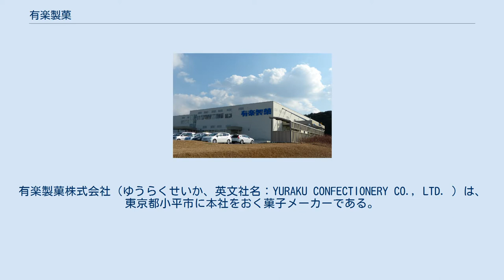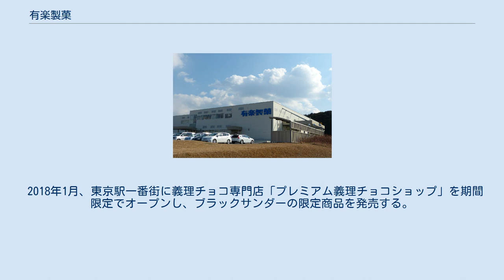有楽製菓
有楽製菓株式会社（ゆうらくせいか、英文社名：YURAKU CONFECTIONERY CO., LTD. ）は、東京都小平市に本社をおく菓子メーカーである。
 チョコレートを中心に、クッキー、ビスケット、バームクーヘンおよびケーキなどの製造を行っている。
 元々はアイスクリームに添えるウェハースを生産しており、その後は他社ブランドやプライベートブランドのOEM生産を中心とし、全国的に大ヒットの「ブラックサンダー」や「チョコケーキ」といったチョコレート菓子が有名である。
特に「ブラックサンダー」は当初は九州地区限定販売であったが、2005年に出版され90万部以上のベストセラーになった「生協の白石さん」に取り上げられたことで、大学生協を中心に人気が出始めた。
 また「ブラックサンダー」は2008年北京五輪体操男子個人総合銀メダリストの内村航平選手の大好物としてメディアにも取り上げられた。
そこで有楽製菓は北京五輪直前に内村選手に320個差し入れした。
 また文化放送『神谷浩史・小野大輔のDearGirl〜Stories〜』でも「ブラックサンダー」がたびたび取り上げられているという問い合わせを受け、2009年7月に480個差し入れを行った。
さらに2009年10月、電撃キャラクターフェスティバル2009で行われた同番組の公開録音内で、同番組とのコラボ製品「DearGirlサンダー」の発売が発表され、翌年の2010年3月8日より期間限定で発売された。
なお、味は「初恋の味・塩チョコ」となっている。
 2018年1月、東京駅一番街に義理チョコ専門店「プレミアム義理チョコショップ」を期間限定でオープンし、ブラックサンダーの限定商品を発売する。